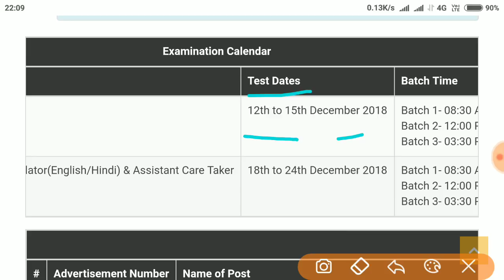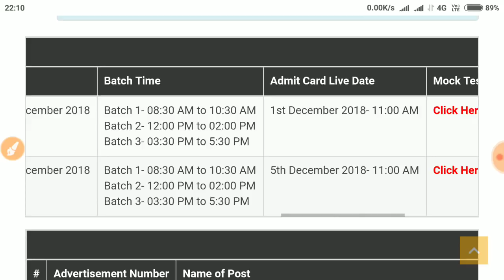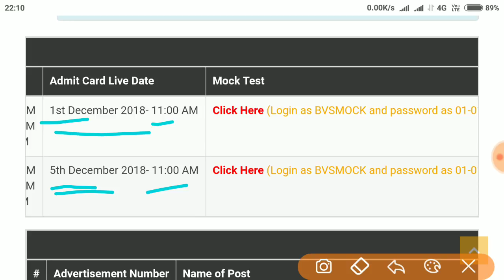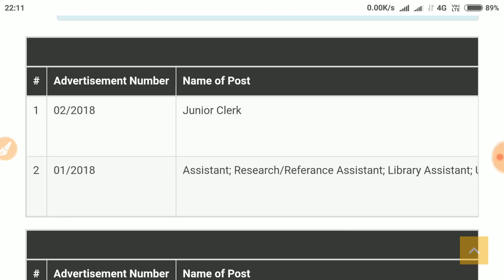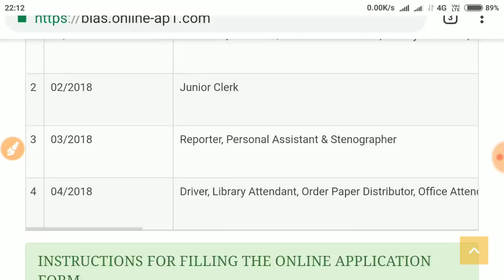Official Exam Schedule of Bihar VIDHAN Sabha advt. 01/2018 and advt. 02/2018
official link...